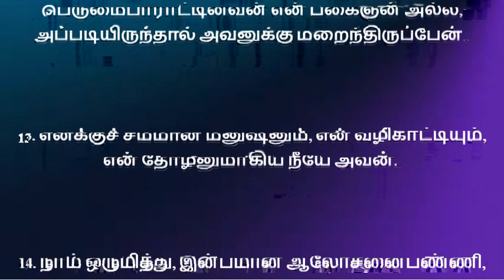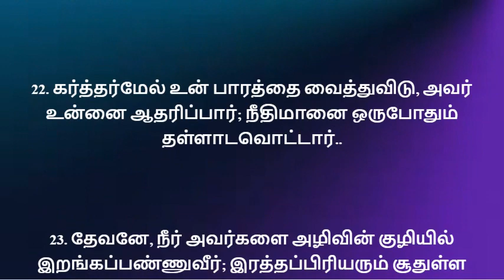சங்கீதம் 55, Sangeetham 55,tamil bible,Tamil bible verse,today tamil bible verse,tamil vasanam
சங்கீதம் 55, Sangeetham 55